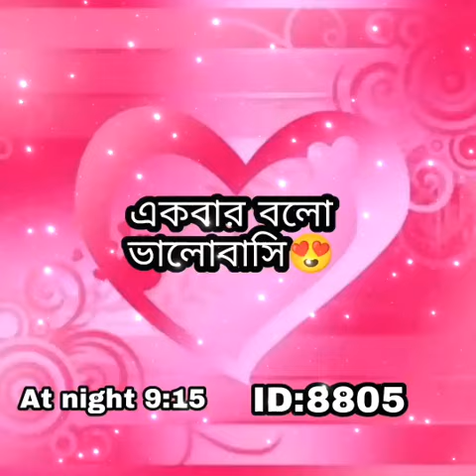/storage/emulated/0/Movies/V_show_2021_10_12_13_57_17.mp4